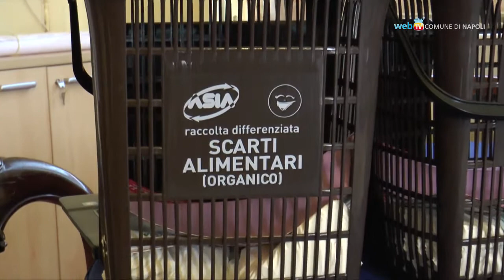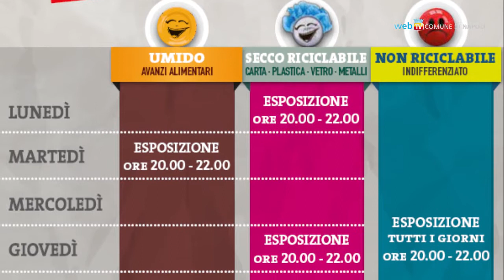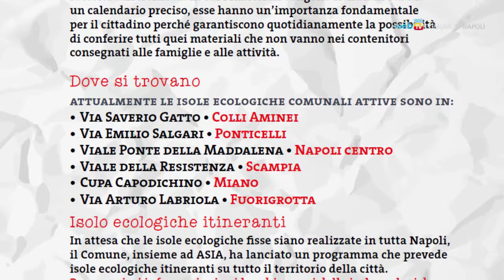Rifiuti, si estende la differenziata nei Quartieri Spagnoli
Dal 1° ottobre la raccolta porta a porta raggiungerà tutti i residenti dei Quartieri. Previsti controlli severi per chi non rispetta le regole sul corretto conferimento dei rifiuti.